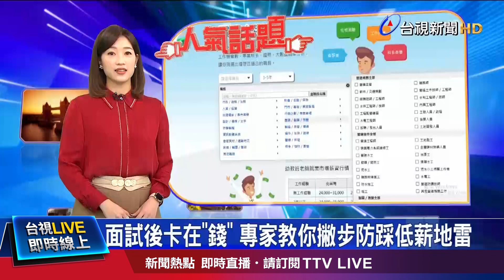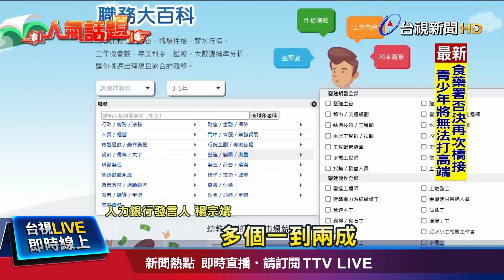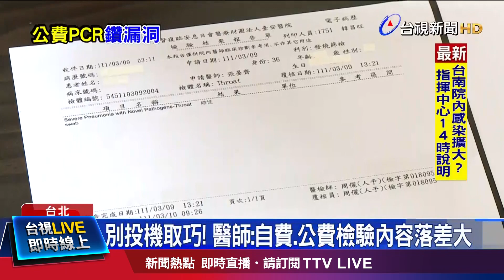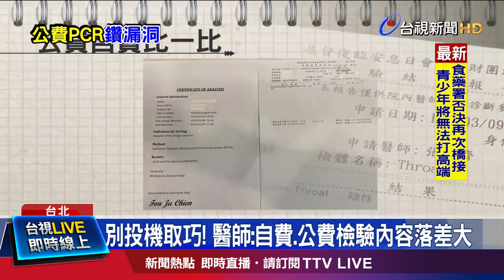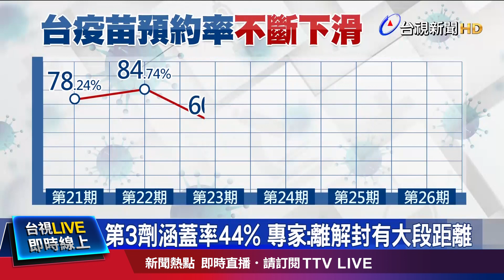換工作狂踩低薪地雷 一招避雷看過來【重點新聞】-20220310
(00:00)面試後卡在｢錢」 專家教你撇步防踩低薪地雷
(02:00)烏俄戰事延燒 繼鮭魚供貨荒鱈魚恐面臨斷炊
(03:41)省3500元 北市公費PCR爆遭濫用當出國證明
(05:53)長者打疫苗領500元首日 民眾：喜出望外